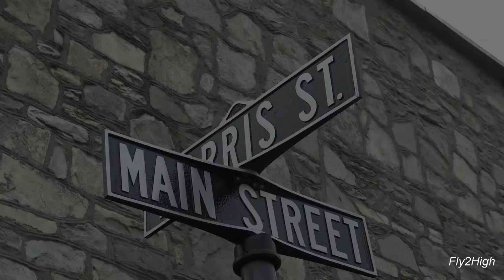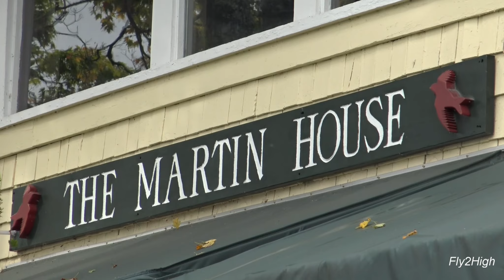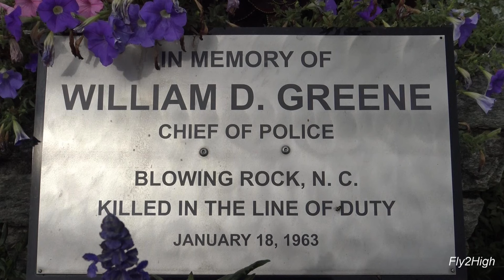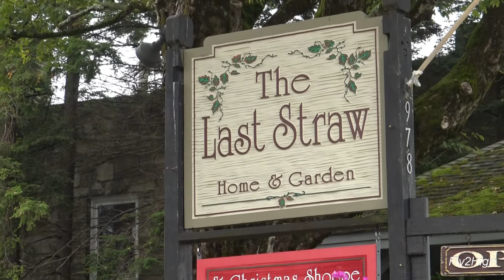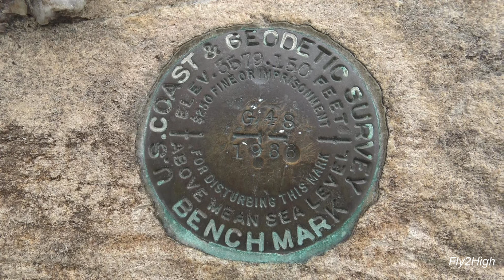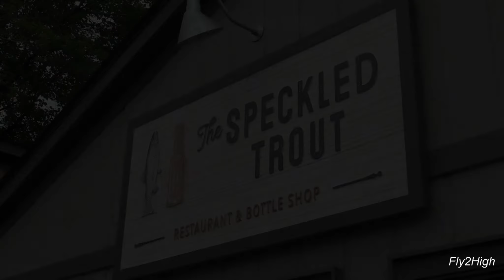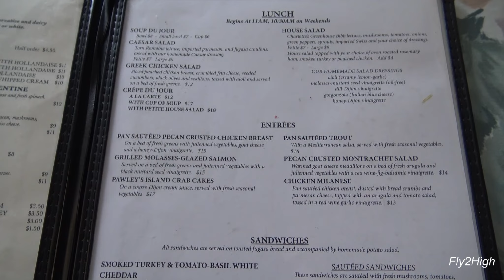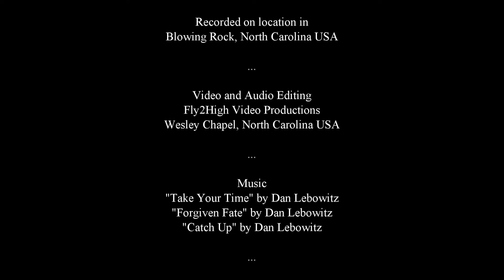Blowing Rock, North Carolina - A Day Out FTHVN 745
Just over 2 two hours from the Charlotte metro area, the quaint little mountain town of Blowing Rock, North Carolina in the Appalachian Mountains.  It is a relaxing and refreshing retreat from the hustle and bustle of the life in the city!  FTHVN 745